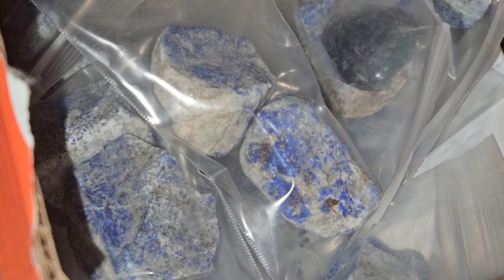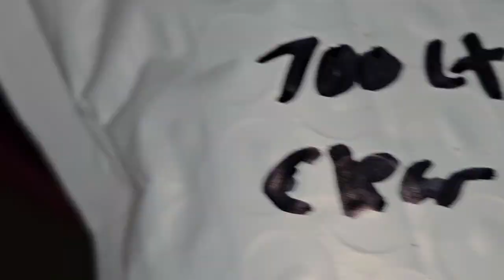(10$ BAGS) GEMSTONE SALE FOR SUBSCRIBERS ON EBAY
staying live for 7 days, will update title of video when its over!! get your gemstones while supplies last 🙂🤙 10$ + shipping which equals 13 total usually.